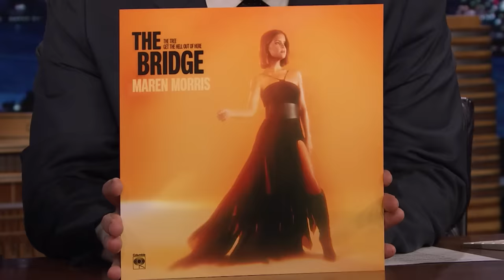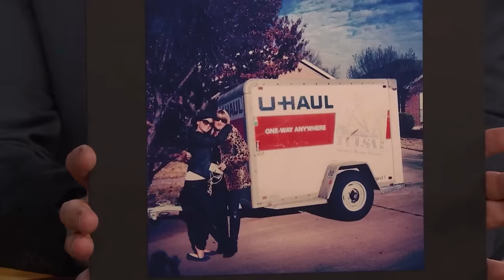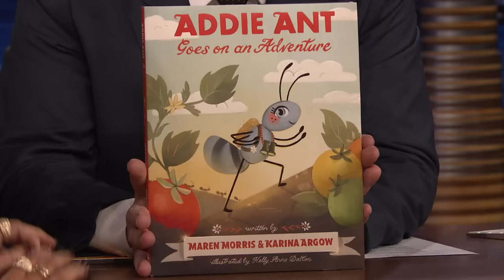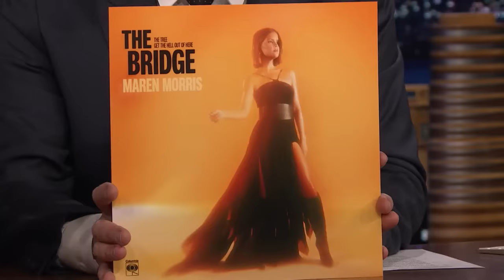Maren Morris Dishes on Her EP The Bridge and Friendship with Taylor Swift (Extended) | Tonight Show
Maren Morris talks about the meaning behind the title of her EP The Bridge, singing "The Middle" with Taylor Swift during Swift's Reputation Tour and writing her children's book Addie Ant Goes on an Adventure.